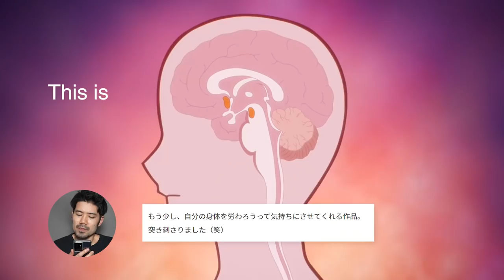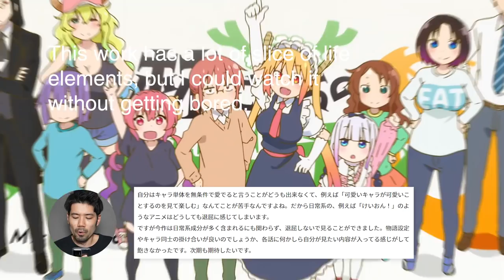Top 10 Anime in Japan 2021